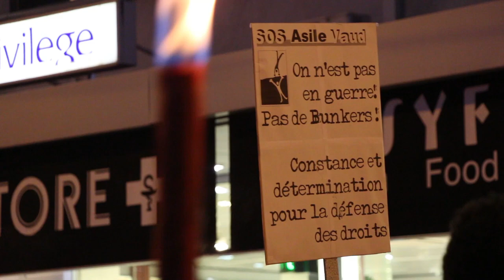Film : Manifestation Stop Bunker, Lausanne 28.10.2014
Depuis le mois d'août 2014, plusieurs dizaines de demandeurs d'asile protestent contre leurs conditions de logement dans des abris de la protection civile, sous terre depuis des mois. Mardi 28 octobre, ils sont descendus dans les rues de Lausanne pour faire entendre leurs revendications. Plus info